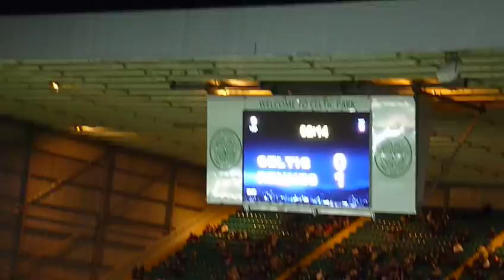Celtic FC - Rennes 03/11/2011 - Goal Rennes